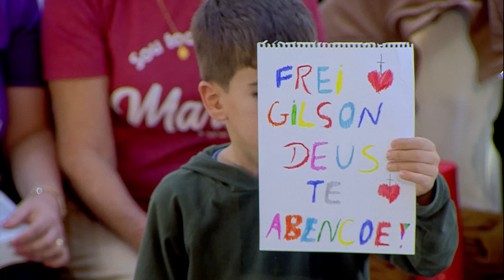Castidade - Caminho de Perfeição - Frei Gilson (07/07/2024)